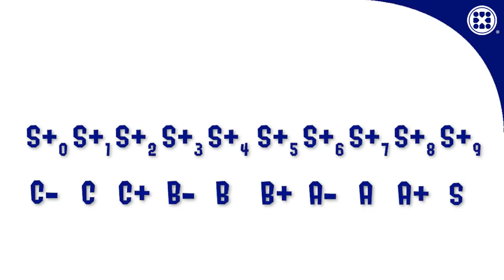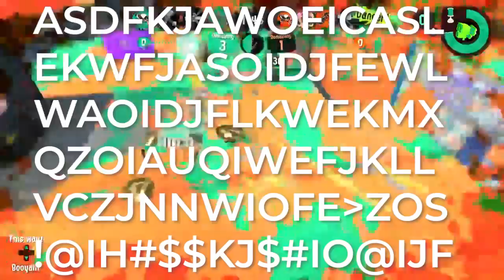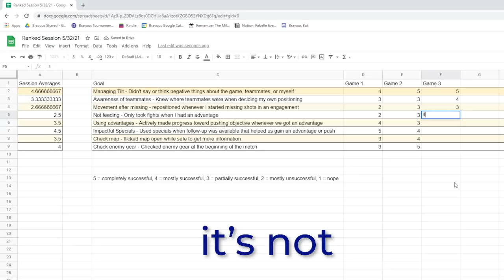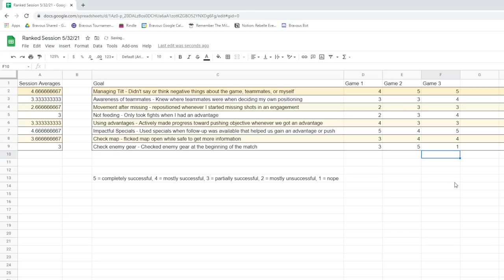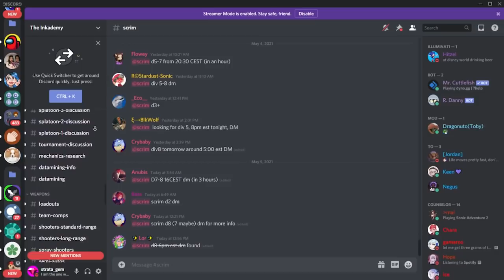How to Get Out of S+ Rank in Splatoon 2 - Bravous Splat Strats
Trying to get X rank before Splatoon 3? Coach Geoff, aka Gem, an X rank competitive Splatoon 2 player, took a new file and recorded matches on his way up through the ranks to analyze the habits of players at every level. These are his findings for S+ Rank!

Chinese captioning available thanks to Gell,

Links:
im_flc's videos on the fundamentals of different game modes (if you're having trouble finding it, CTRL-F search for "fundamentals")

All BGM comes from Splatoon 1, Splatoon 2,  Splatoon 2: Octo Expansion, and the Splatoon 3 Announcement Trailer. In order:
Splatoon 2: Inkopolis News (Off the Hook)
Splatoon 2: Inkopolis Tutorial
Splatoon 2 Octo Expansion: #8 regret
Splatoon 2 Octo Expansion: Deepsea Metro Central Station
Splatoon: Ink or Sink
Splatoon: Player Make
Splatoon 2: Eight-Legged Advance
Splatoon 2: Octoling Rendezvous
Splatoon 2: Ebb & Flow
Splatoon 2: Deluge Dirge
Splatoon: Bomb Rush Blush
Splatoon: Octoweaponry
Splatoon 2: Ika Jamaica 2 (Lobby Music)
Splatoon 2: Undertow
Splatoon 2: Riptide Rupture
Splatoon 2: I am Octavio
Splatoon: Visiting High Color City
Splatoon 3: Splattack! as arranged in Announcement Trailer

Guests for the upcoming top 500 video:

ProChara/Chara
Weapons: Rapid blaster, Octobrush
Teams: Climb, Lowkey, Prophecy
Notable placements: 2nd in Area Cup 35, 2nd at PAX NA Nintendo Championship 2019, 1st BNS SZ S9,  1st SPARK
2720 XP
Comp Player, Streamer, Content Creator
Follow ProChara on Twitter, Twitch, and Youtube!

Shy/Shy3k
Weapons: Chargers, Custom Jet Squelcher, Ballpoint Splatling
Teams: Alter Ego, Azure, Electric Zoo, Last Hope
Notable placements: 5th in Beakon 2018, LISS 2019, and Beakon 2019, 7th at Genesis 7
2650 XP
Currently a free agent :eyes:

HamRum
Weapons: N-Zap 85, Splattershot Jr.
Teams: Siege
Notable Placements: 5th at Nintendo NA Open June 2020, numerous 1st place finishes
2650 XP
Coach, Competitive Player, Streamer

Brock.com
Weapons: Tentatek Splattershot, Splash-o-matic, Splattershot Pro, N-Zap, Splattershot Jr.
Teams: License to Krill
Notable Placements: 4th Beakon 2019, 7th Genesis 7, 7th Smash n Splash 4, 9th Smash n Splash 5
2601 XP
Streaming almost everyday. Working on youtube content.
Follow BrockDotCom on YouTube and Twitch and @yorwie on Twitter!

0:00 Intro
0:21 How to Get Top 500
1:00 S+ Rank
2:34 Mindset
6:21 Aim Mechanics
6:59 Understanding Advantages & Disadvantages
9:06 Numbers Advantage
10:38 Grouping with Your Teammates
12:22 Paint Advantage
14:02 Special Advantage
15:43 Being Damaged
16:21 Positional Advantages
17:49 Awareness
21:07 Neutral Game
23:20 Playing Offence
27:33 Defence & the Feed/Stagger Loop
30:30 Additional Resources & Conclusion